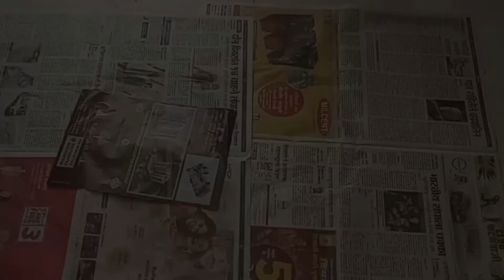शाडू माती कशी भिजवावी | Eco-friendly clay making | How to prepare shadu clay for Ganesha Idol Making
गणपतीची मूर्ती बनवताना शाडू माती कशी भिजवावी ... How to prepare shadu mati for Ganesha Idol Making... step by step tutorial... Eco-friendly clay making... Hope you like the video...

How to paint Eco-friendly clay Ganesha Idol using very basic things from Pooja Room | PART 2

Artistic Cluster
KEEP WATCHING